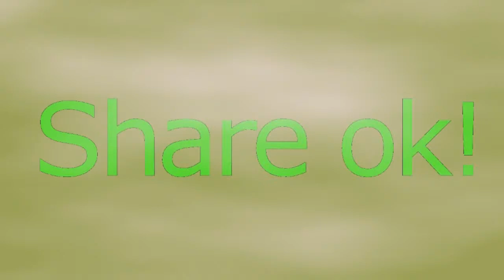super boy and girl-magic boy and girl-genius kid team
super boy and girl- hero girl-funny kid-genius kids perform-comedy boy and girl-magic boy and girl-believe me-boy and girl team-happy kid team-genius kid team